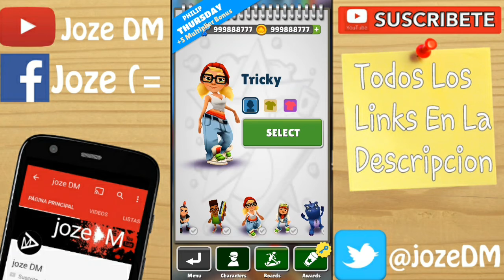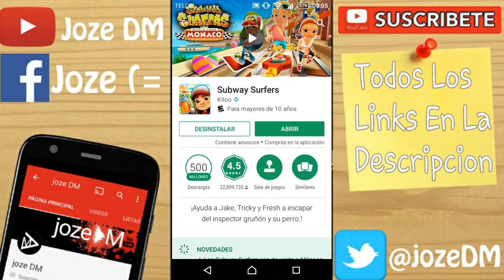Subway surfers apk mod v1.69.0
gamecenter:jozeDM (=